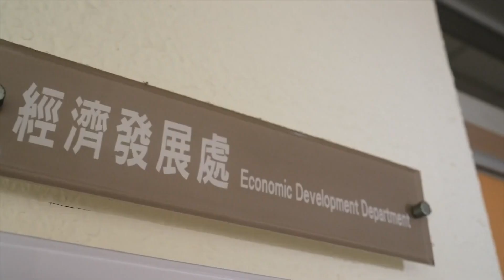世新新聞 六腳鄉立幼兒園畢業典禮 才藝表演獲滿堂采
113年7月20日 (六) 世新新聞

六腳鄉立幼兒園畢業典禮 才藝表演獲滿堂采

六腳鄉立幼兒園畢業典禮,20日上午在蒜頭國小舉辦,由鄉長黃鉦凱帶領所有畢業生走過長長的紅毯，象徵邁向人生的另一個學習階段。黃鄉長重視學前教育，幼兒園的活動都能看到鄉長與幼兒的親切互動。